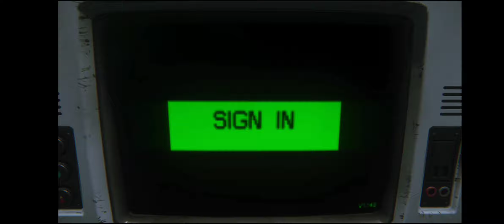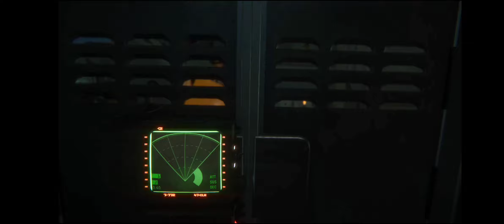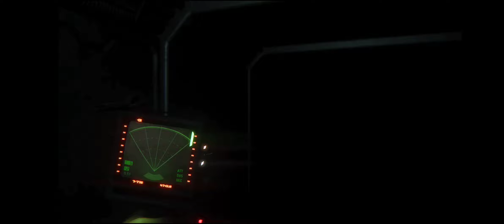Alien Isolation [Part 3] San Cristobal Medical Facility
I am currently playing Persona 3 Reloads DLC Episode Aigis, Blue Dragon, Mafia, Final Fantasy VIII, Devil May Cry, Digimon Survives. I go live on twitch around 12 am pst (sometimes a bit later) If you wanna hangout live but dont worry if you miss it. I'll post an edited versions of most of the games I play here on youtube for ya.
Twutch link
We had finally reunited with Sam and Taylor however Taylor was injured during entry. Ripley must find medical supplies before